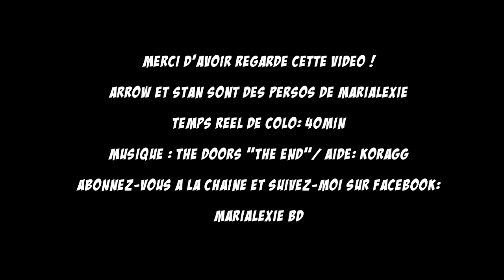QuicKDrawing : Colo nuances de gris.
Colo d'une illustration en nuances de gris avec une touche de couleur.